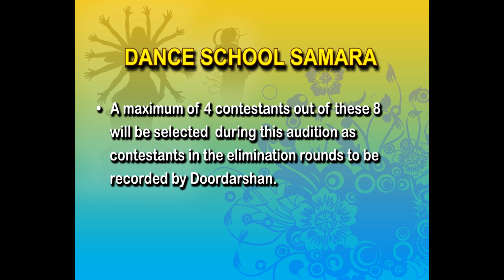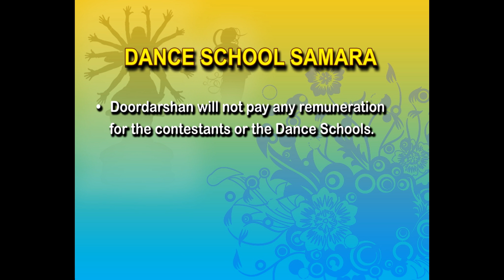Dance School Samara | WIN EXCITING PRIZES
Dance School Samara - Fantastic opportunity for Dance Schools in Karnataka to Participate and Win EXCITING PRIZES